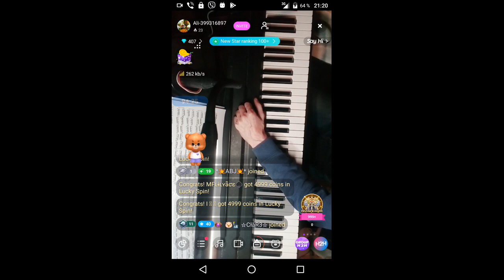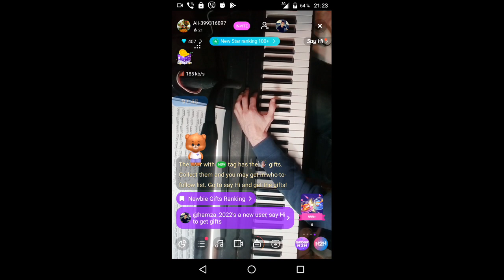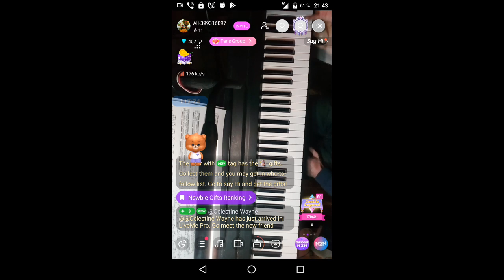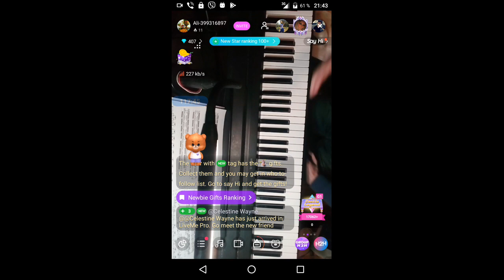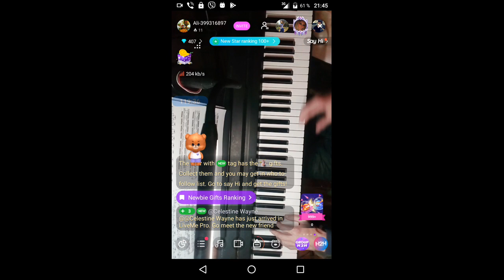gubaev eVGENIY Maratovich PIANIST musician COMPOSER 2021 12 10 21 14 36